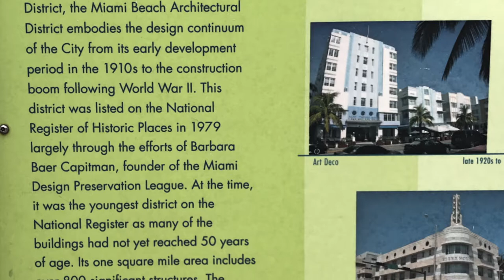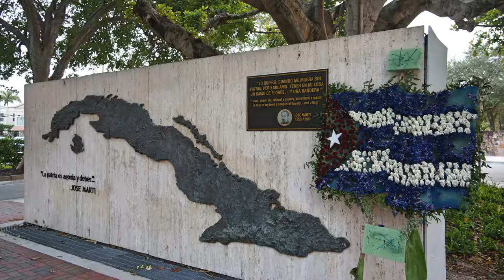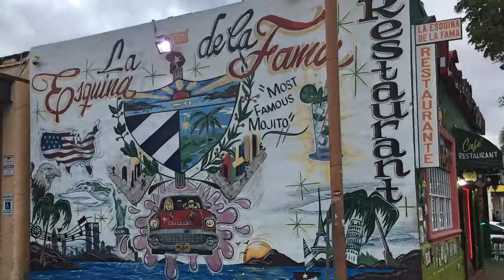Miami & Caribe day 03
VIAGEM MIAMI/CARAÍBAS - 02 de fevereiro de 2018 - South Beach, Art Deco, Downtown Miami, Little Havana

Enquanto as senhoras foram às compras aproveitámos para “voar” sobre South Beach. Mas a parte da tarde foi uma incursão coletiva à cidade de Miami e em particular ao bairro de Little Havana onde vive grande parte da diáspora cubana. De referir que a língua mais falada na região de Miami é o castelhano.